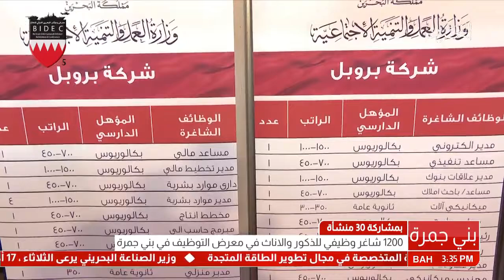البحرين: تقرير: وزير العمل والتنمية الإجتماعية يفتتح معرض التوظيف العام في بني جمرة